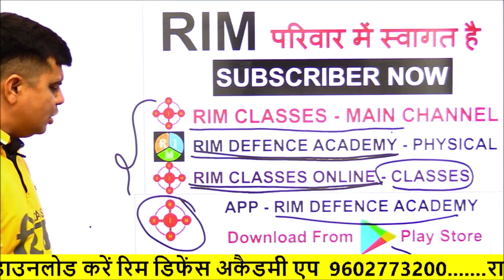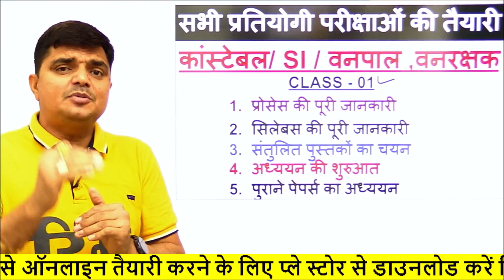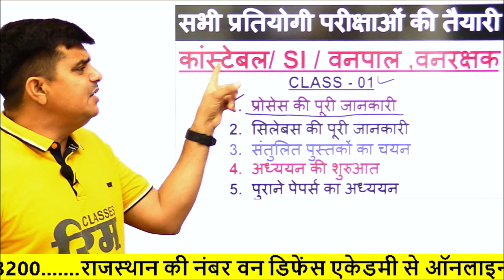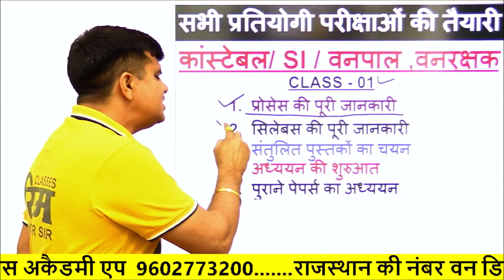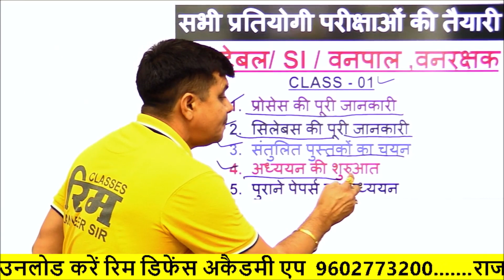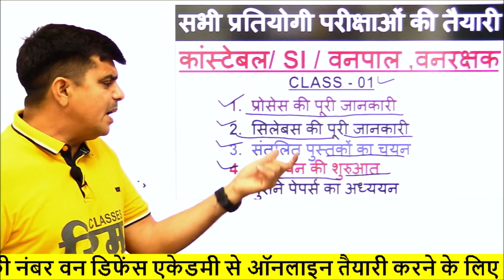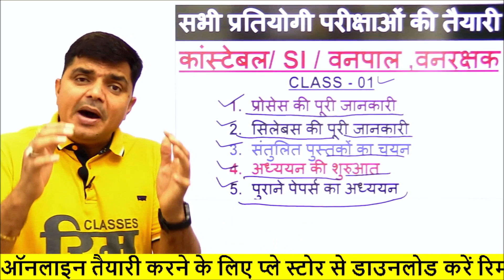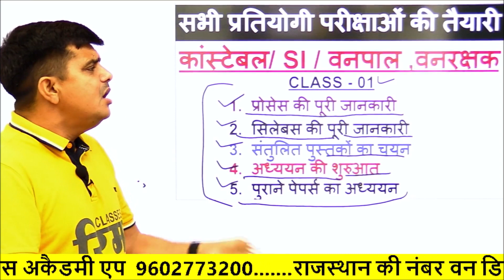tips for students class-01 || raj. police constable, SI, forest guard, army, airforce || 9602773200